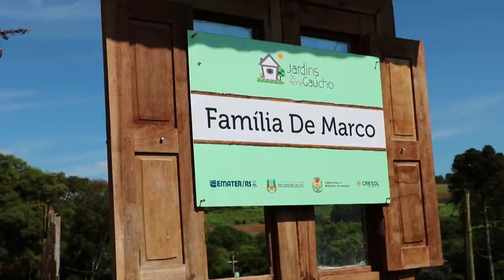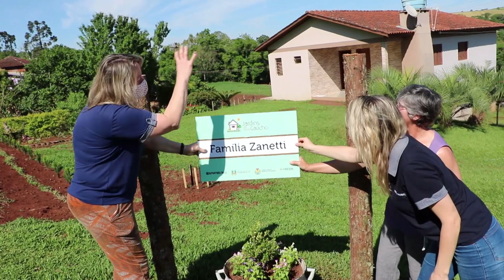Jardins do Norte Gaúcho - bem-estar e qualidade de vida das famílias que vivem no campo - RG Rural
A organização da propriedade rural é um dos aspectos que contribuem para o bem-estar e a qualidade de vida das famílias que vivem no campo. Além da organização dos arredores, de realizar práticas de paisagismo e jardinagem, o projeto Jardins do Norte Gaúcho, desenvolvido pela Emater, está transformando as propriedades rurais da região Norte do Estado em espaços agradáveis de se viver e trabalhar.